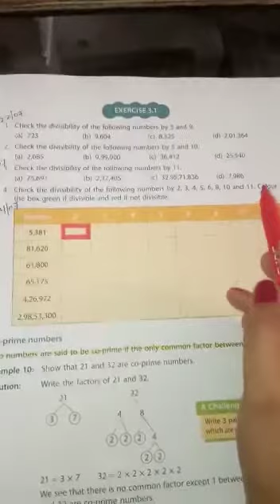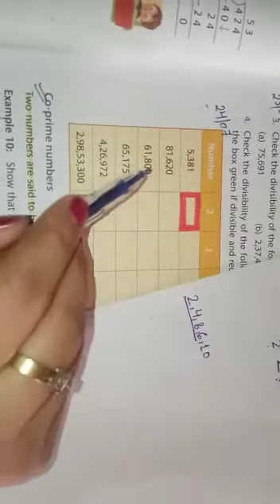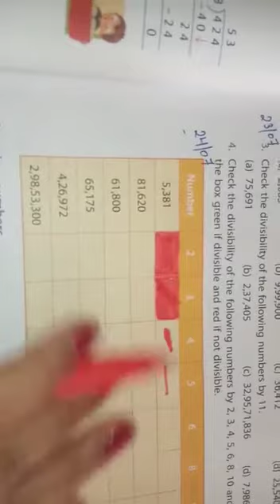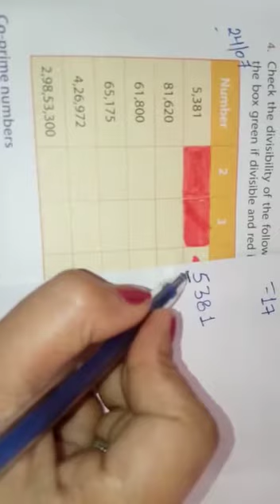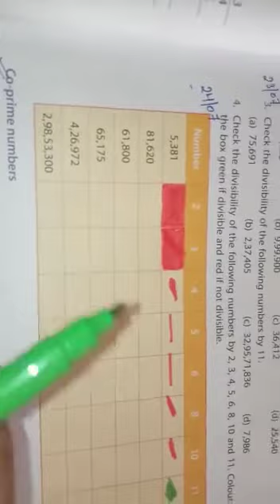CLASS-5 MATHS EX-3.1 24/07/2020